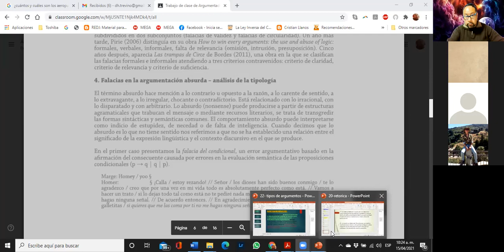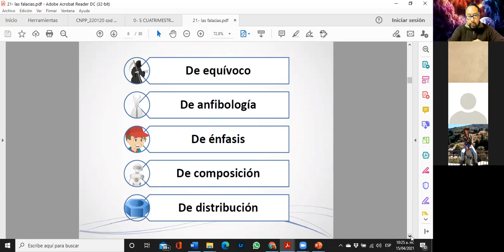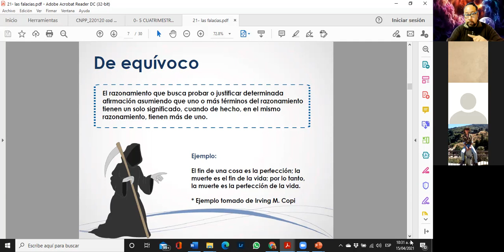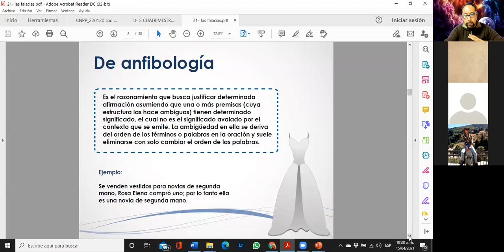22 argu 2